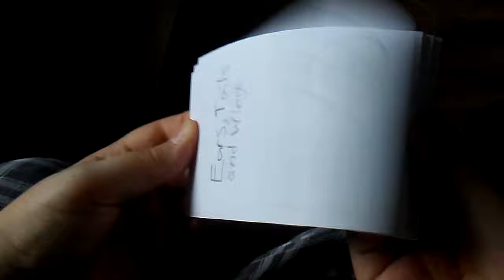Ears, Tails and Wings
This is a random flip book that I made.